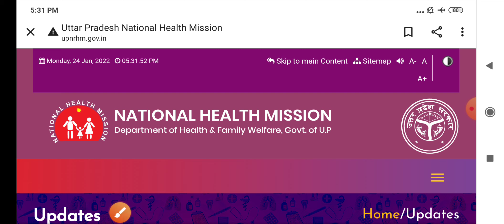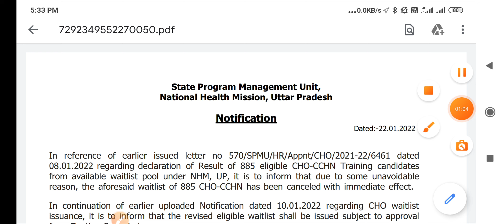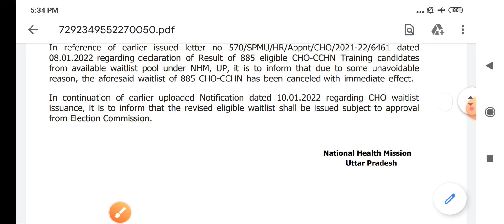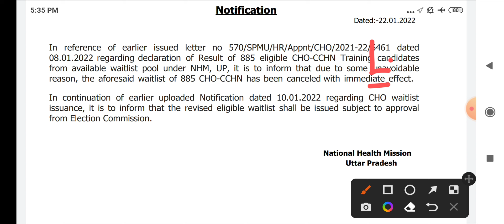NHM CHO - NOTIFICATION जारी - NOTICE में जानकारी देखो जल्दी - LIST CANCELLED + REVISED LIST ?